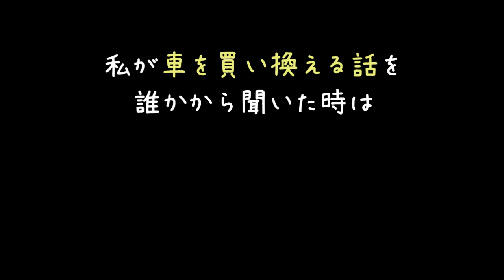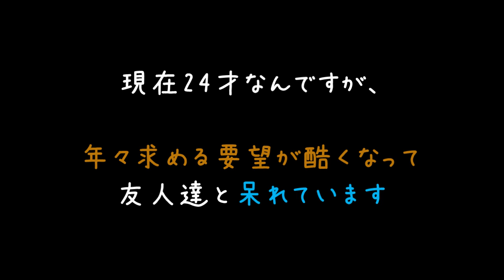赤ちゃん産んでお金ないから車ちょうだい！【2ch】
もう図々しいとかそういうレベルじゃないじゃん. （；＾ω＾）
出産祝いにブランドの時計なんて聞いたことも無いですわ
キラキラした名前を付けてそうで怖いですねぇ（'・ω・）